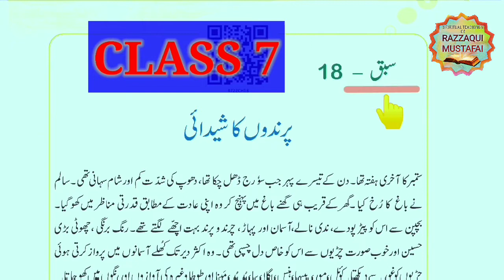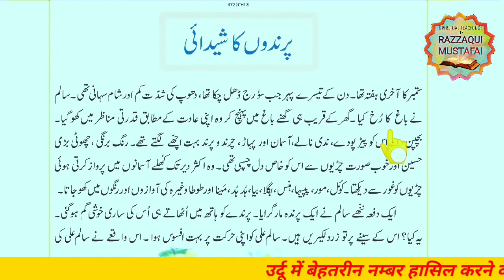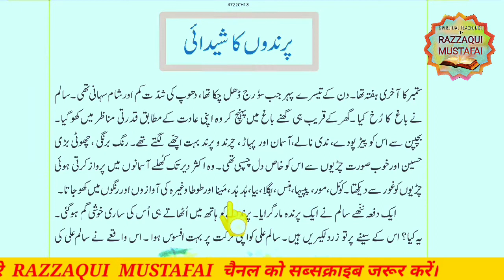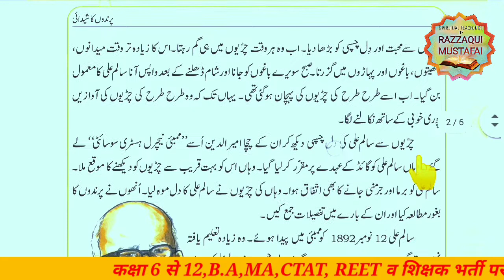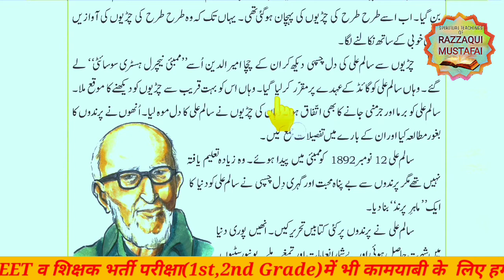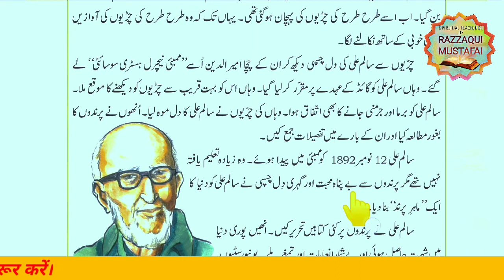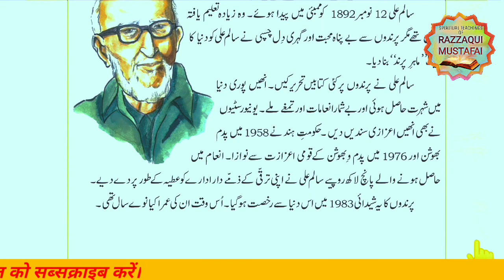URDU Class 7 Chapter 18 PARINDO KA SHAIDAI (परिंदों का शैदाई) from Jan Pahchan by RAZZAAQUI MUSTAFAI